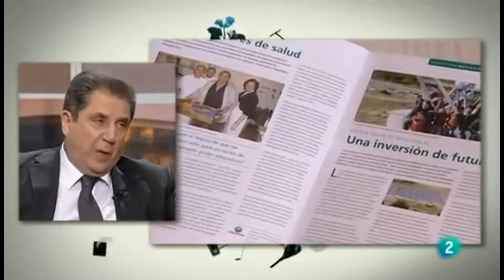Entrevista a Joan Melé Presidente de la Fundación Dinero y Conciencia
Esta entrevista es una edición de la entrevista realizada a Joan Melé mientras era subdirector de Triodos Bank España.